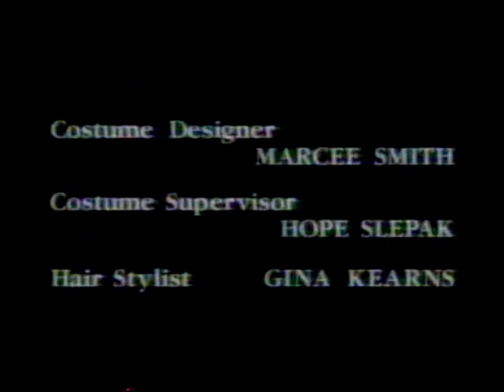VOX: Werbeblock und „Weltvox“-Fragment (07.07.1993)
Zunächst das Ende der Fernsehserie „Die Staatsanwältin und der Cop“, anschließend ein leider gekürzter Werbeblock, dann die Programmvorschau für „Hart wie Diamant“ und anschließend „Weltvox“.